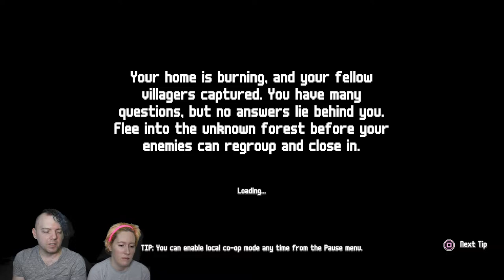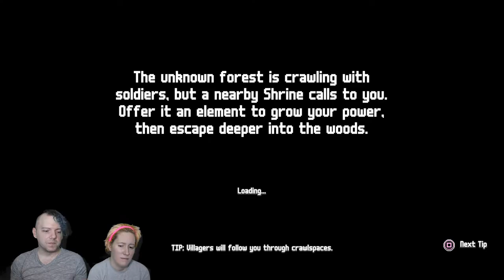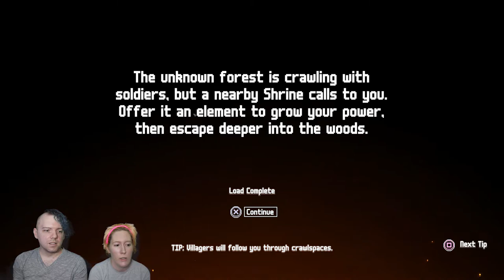A Surprisingly AWESOME Indie Game Called Wildfire!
We take on the role of two seemingly ordinary villagers until a rogue meteor hits and turns us into witches.

 In this awesome indie game called Wildfire, we find a surprisingly dynamic type of gameplay
that is fun solo but really shines with a second player by your side!